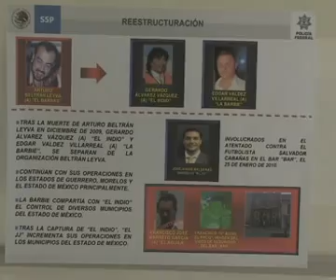Detienen a José Barreto García "El Contador" el 23 de junio 2010